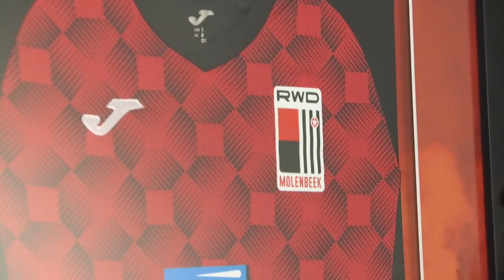John Textor, copropriétaire de Crystal Palace, rachète la majorité des parts du RWDM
Pour capter BX1 en télévision, à Bruxelles et en Wallonie :
Proximus : Canal 10
Telenet : Canal 10
VOO et Orange  : Canal 61